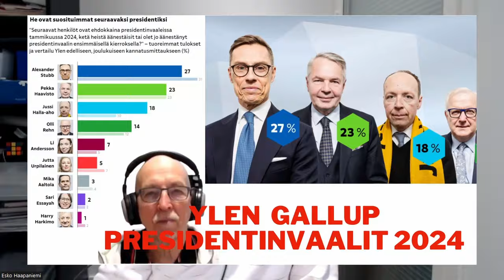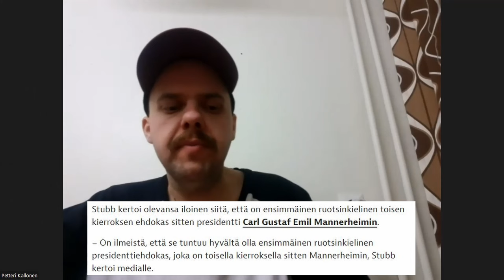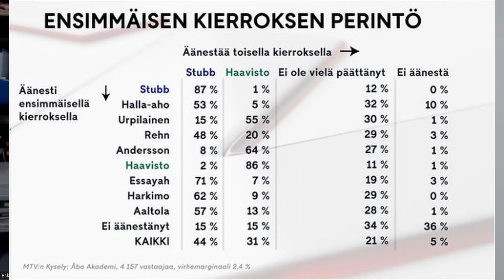Presidentin vaalien 2. kierroksen pohdintaa gallupien tiimoilta. Stubb johtaa edelleen Haavistoa.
Pohdimme miten jännäksi toisen kierroksen vaalit muodostuvat. Taulukoita ja mietteitä. Nyt 40% on äänestänyt ennakkoon. Varsin vaikuttava luku.

Toisen kierroksen äänestys alkoi ensimmäistä vilkkaammin
Presidentinvaalien toisen kierroksen äänestys on alkanut ensimmäistä kierrosta vilkkaammin.

Naiset ovat äänestäneet miehiä hieman innokkaammin.